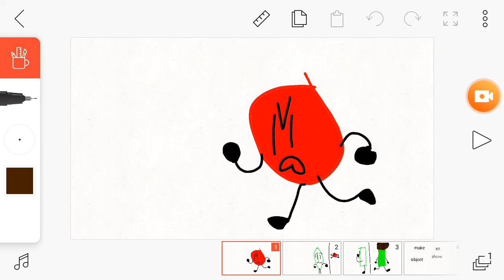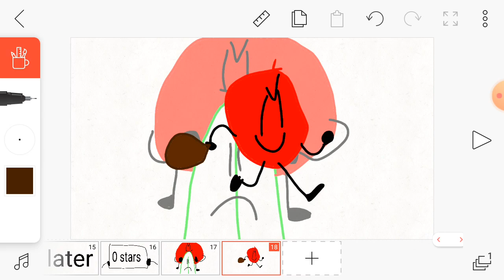Butt challenge 8 object show